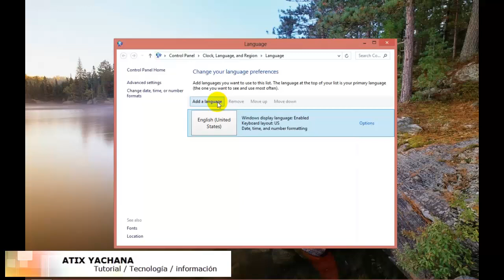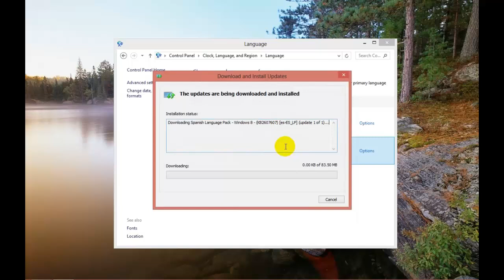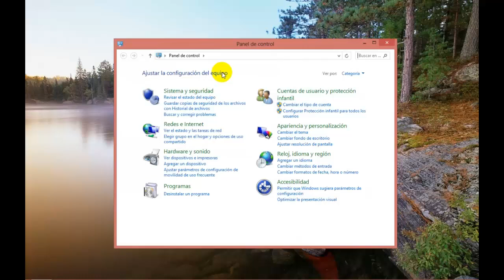How to change language English to Spanish Windows 8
Windows 8 language packs are available for computers that are running Windows 8. Instal from the language control panel on the Desktop